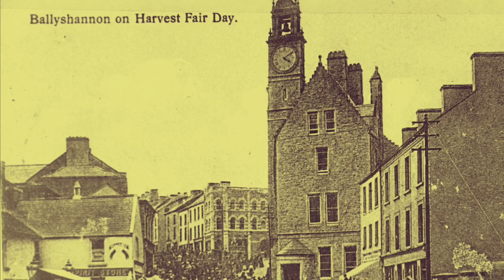The Hawk of Ballyshannon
Steve Cooney performing The Hawk of Ballyshannon. Track number 8 on Songs of Erne: Traditional Music from South Donegal and West Fermanagh.